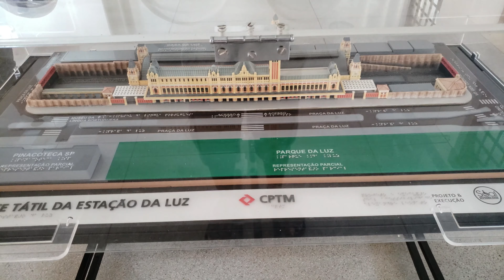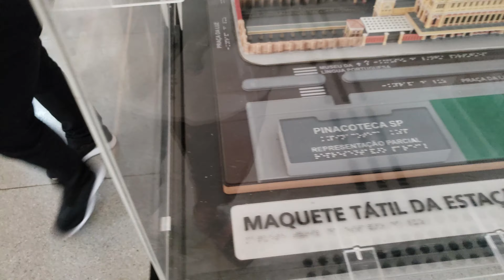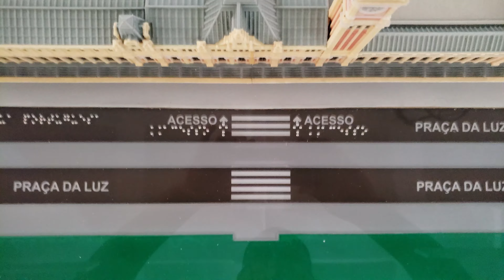ESTAÇÃO DA LUZ - A ESTAÇÃO MAIS BONITA E IMPORTANTE DE SÃO PAULO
CONHEÇA A ESTAÇÃO DA LUZ, CONSIDERADA A ESTAÇÃO MAIS IMPORTANTE DE SÃO PAULO, PELA SUA BELA ARQUITETURA, VALOR HISTÓRICO E IMPORTÂNCIA PARA A CAPITAL PAULISTA.